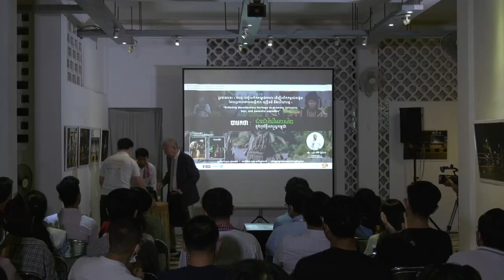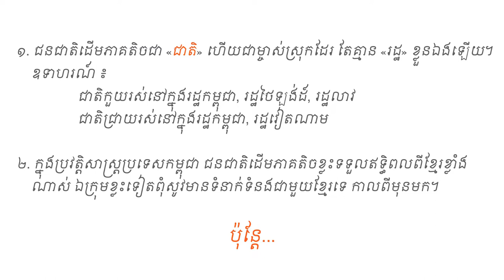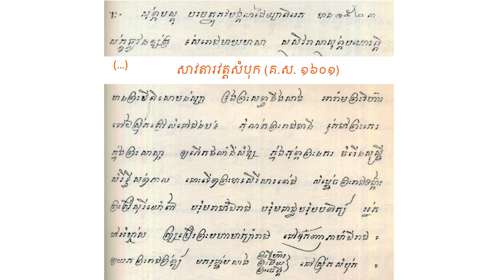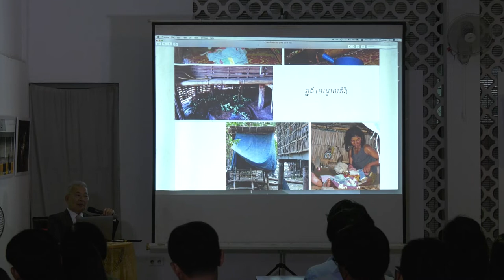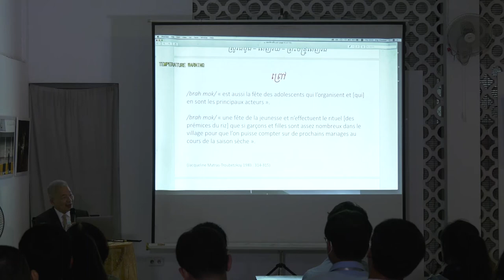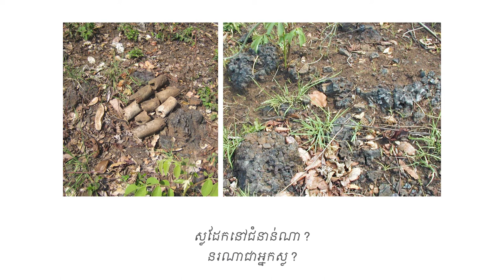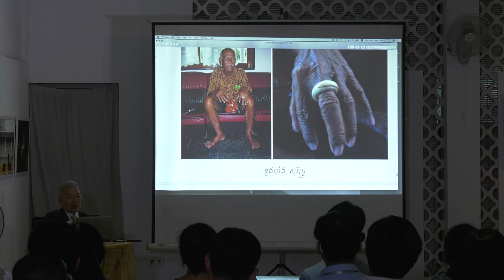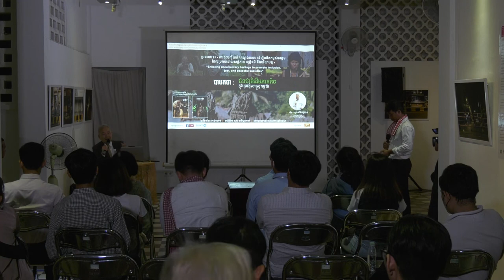"Indigenous People in Cambodia History" lecture by Dr. Ang Choulean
[English below]
🙏មជ្ឈមណ្ឌលធនធានសោតទស្សន៍បុប្ផាណា  សូមថ្លែងអំណរគុណយ៉ាងជ្រាលជ្រៅចំពោះ លោកបណ្ឌិត អាំង ជូលាន សាស្រ្ដាចារ្យនរវិទ្យានៃសាកលវិទ្យាល័យភូមិន្ទវិចិត្រសិល្បៈ ដែលបានអញ្ជើញមកធ្វើបាឋកថា នៅមជ្ឈមណ្ឌលបុប្ផាណា កាលពីថ្ងៃទី២៧ ខែតុលា ឆ្នាំ២០២២ ក្រោមប្រធានបទ «ជនជាតិដើមភាគតិចក្នុងប្រវតិ្ដសាស្រ្ដកម្ពុជា» ក្នុងឱកាសទិវាបេតិកភណ្ឌសោតទស្សន៍ពិភពលោកឆ្នាំ២០២២ ។
✨បាឋកថានេះ បានធ្វើឡើងដោយអមជាមួយនឹងការចាក់បញ្ចាំងភាពយន្ដឯកសារចំនួនពីរ២រឿង ដែលស្ដីអំពីវប្បធម៌របស់ជនជាតិដើមភាគតិចនៅកម្ពុជា  ដែលមានចំណងជើងថា អង្គឹះ និង ដំណក់ទឹក។
🙏មជ្ឈមណ្ឌលបុប្ផាណា ក៍សូមថ្លែងអំណរគុណដល់ភ្ញៀវកិត្ដិយសទាំងអស់ ដែលបានឆ្លៀតពេលដ៍មានតម្លៃចូលរួមក្នុងកម្មវិធីដោយផ្ទាល់ និងតាមរយៈប្រព័ន្ធអនឡាញផងដែរ។ ជាមួយគ្នានេះដែរ ចំពោះលោកអ្នកដែលមិនបានអញ្ជើញចូលរួមក្នុងកម្មវិធី ក៍អាចទស្សនាវិដេអូកម្មវិធីឡើងវិញនៅក្នុងហ្វេសបុកផេករបស់មជ្ឈមណ្ឌលបុប្ផាណាផងដែរ តាមរយៈតំណរភ្ជាប់នេះ៖
🙏The Bophana Center would like to thank Dr. ANG Choulean for giving a lecture on the topic " Indigenous People in Cambodia History" on the occasion of the world day of Audiovisual Heritage 2022.
✨This lecture was accompanied by the screening of two films:   'Angeus’ and ‘A Tasty Drop', both showing indigenous culture.
🙏The Bophana Center also wants to thank everybody who came to join this event.
You can also watch both of the screened films on our website. To do so, click this link :